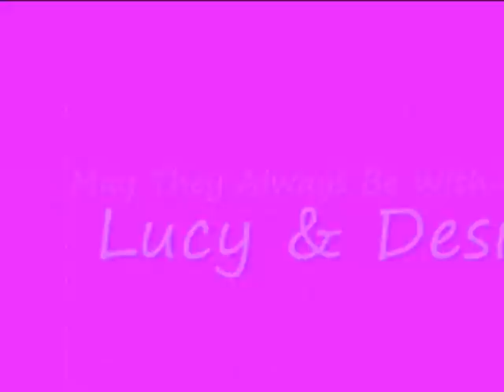Lucy & Desi: The Good Ol' Days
Just a look back through the life and marriage of Lucille Ball and Desi Arnaz. They were such a sweet couple, why did their marriage ever break?